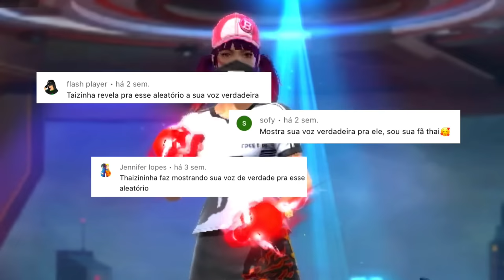REVELEI MINHA VERDADEIRA VOZ E FUI PEDIDA EM NAMORO 😨❤️